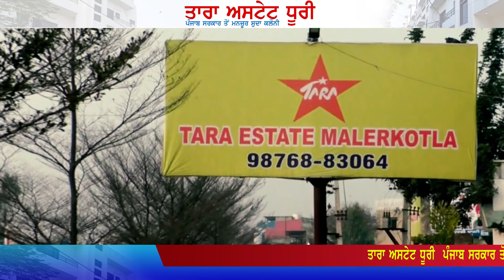BIG NEWS ਕਿਸਾਨ ਅੰਦੋਲਨ ਦਾ ਅਸਰ ਡਰੀ ਹਰਿਆਣਾ ਸਰਕਾਰ! ਖੱਟਰ ਨੇ ਲਿਆ ਵੱਡਾ ਫੈਸਲਾ!ਕਿਸਾਨਾਂ ਦੀ ਹੋਈ ਜਿੱਤ!